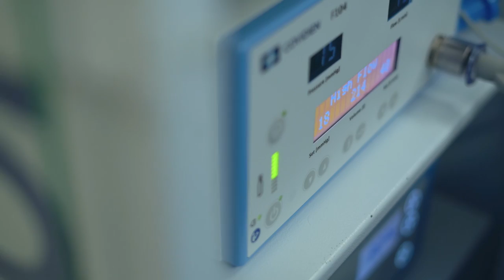¡Descubre cómo se realiza una Cirugía Bariátrica!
Queremos presentarte este mini documental, donde mostramos cómo se lleva a cabo una Cirugía Bariátrica y todos los cuidados que, los médicos altamente calificados, deben de llevar.

Recuerda siempre informarte sobre los procedimientos y acudir con médicos expertos, que estén certificados en Cirugía Bariátrica.

Recomendamos discreción, pueden ser imágenes fuertes para algunas personas.

¿Deseas operarte con nosotros? ¡Escríbenos en nuestro sitio web!